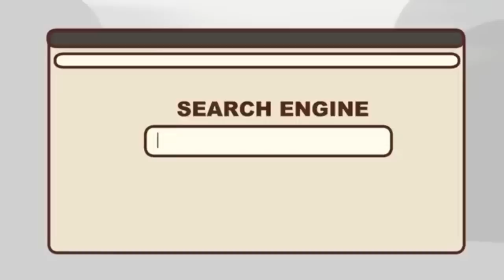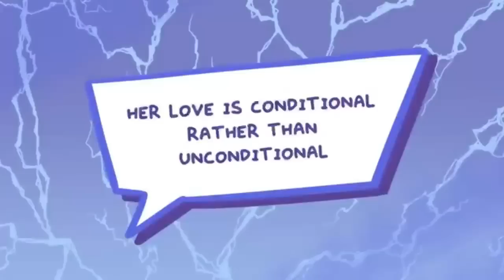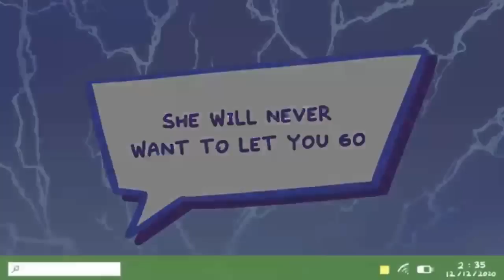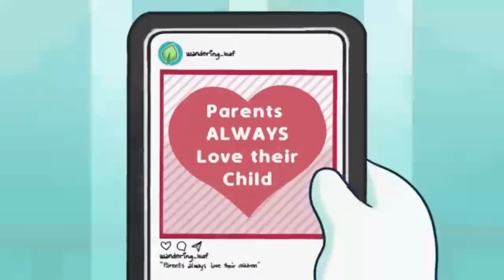Ingham KIDS Mom Is TOXIC!!!